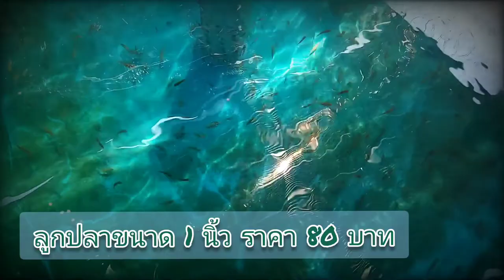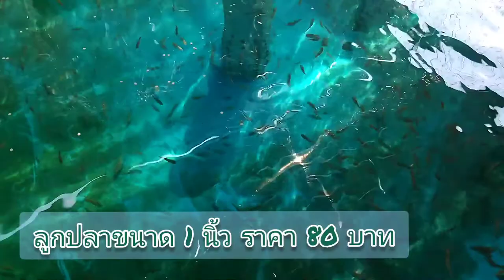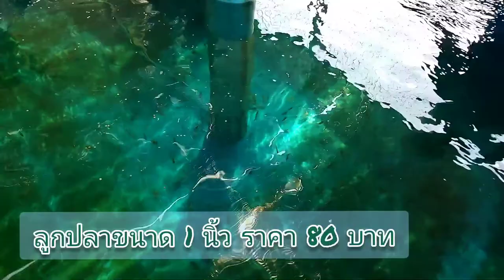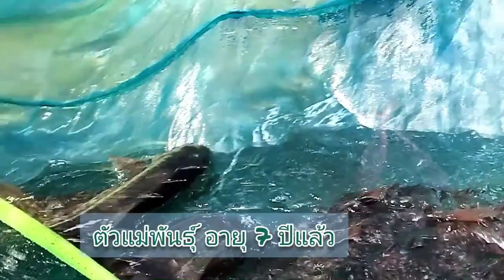ปลาพลวงชมพู (กือเลาะ) ปลาแพงที่สุดในไทย จ.ยะลา